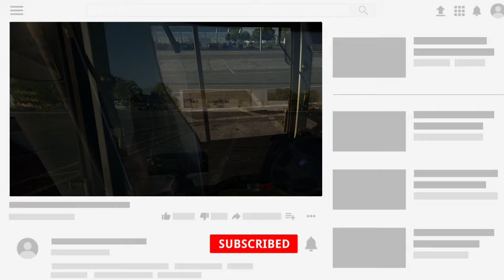THE BUS | Depot Indira-Ghandi-Strasse | Gameplay | City Bus Simulator Berlin 2021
THE BUS already allows to visit the depot at Indira-Ghandi-Strasse. So in this gameplay, we start at the Depot and drive to Alexanderplatz, exploring unknown parts of the Berlin map in this new City Bus Simulator.